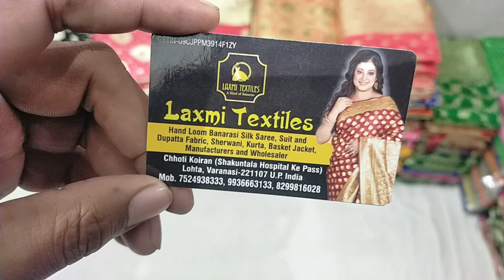बनारसी साड़ी के सबसे बड़ा कारखाने से , साड़ी खरीदे , सीधे साड़ी बनाने बाले फैक्ट्री से , Laxmi Textiles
बनारसी साड़ी फैक्ट्री बनारस लोहता || साड़ी खरीदे बनारस के कारखाने से ||
लक्षमी टेक्सटाइलेस..
ऑर्डर करने के लिये आप हमारे WhatsApp नंबर पे कान्टैक्ट कीजिए जो नीचे दिया है ||
Laxmi Textiles
Banaras Silk Sarees Manufacturers & Wholesaler

sareesonlineshopping varanasi
varanasilaxmitextiles Pure Silk Sarees
laxmisaree Varanasi
manojbhaibanarassaree Saree Banaras
manojbhaisarees Laxmi Textiles
silksareeslaxmitextiles Lohta Varanasi
shaktimaurya Varanasi Saree
laxmitextileslohtavaransi Best Saree
delhibanarasichandnichowk Bridal Saees
wholesale Saree Market in Varanasi
sareemarket in Lohta
branded surplus in delhi
bestsuratbanarasi Saree Factory
banarasisareedelhi in banaras factory
silk saree karkhana banaras